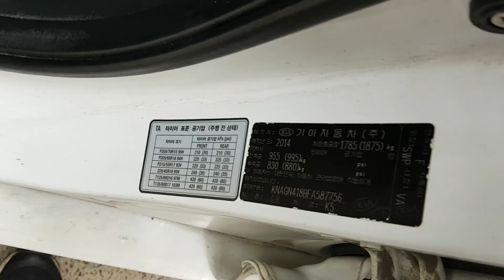2015 K5 FA587756